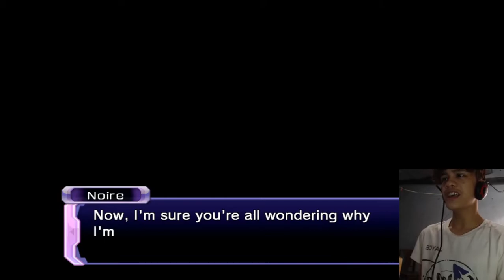This is getting TOUGH! Hyperdimension Neptunia Re;birth 1 Ep 4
Sorry. I feel like I ended it badly.